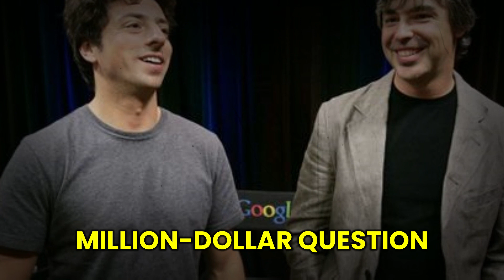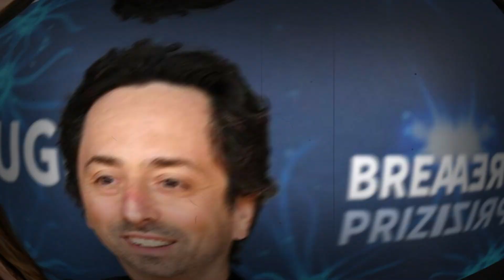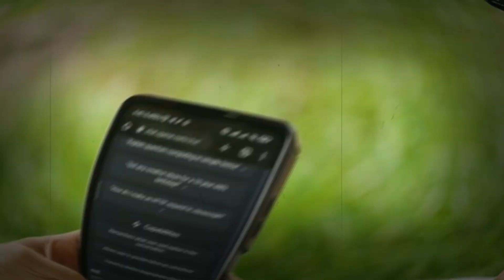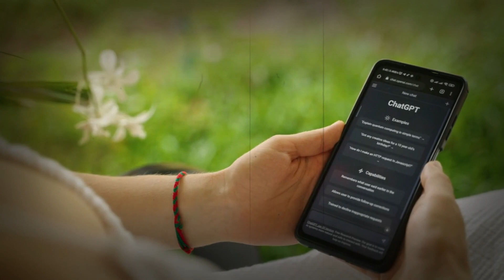Sergei Brin Is Back At Google And Here's How He is Better Than Ever!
When will we see Sergey Brin back at Google? According to The Wall Street Journal, Google co-founder Sergey Brin has returned to the company's headquarters to collaborate with the AI team on the Gemini project. He said the research was crucial to Google's plans to implement AI across the business.